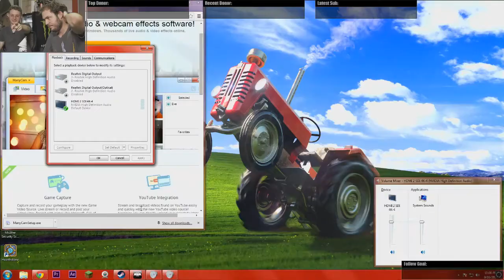Battle Royale!!! - Ep. 1 - 5